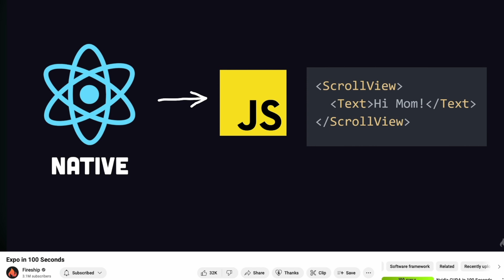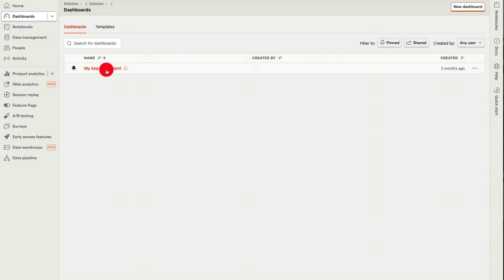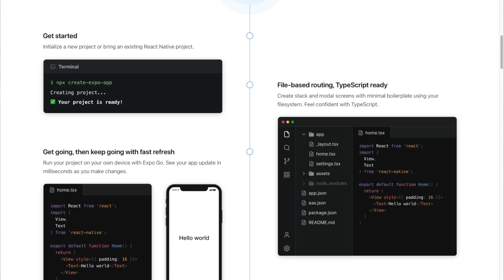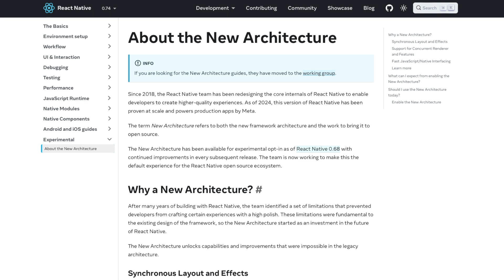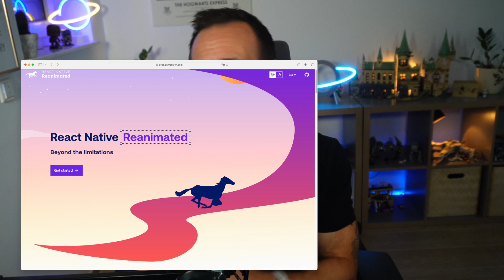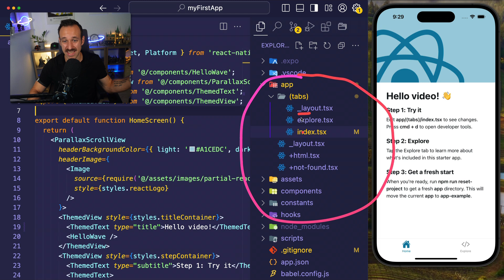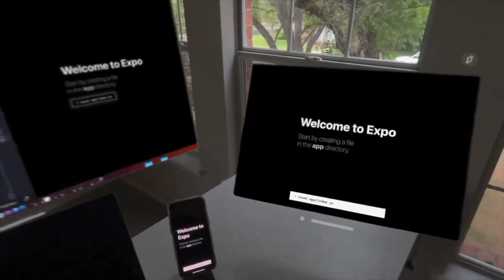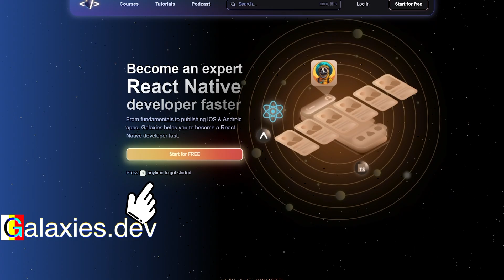From React to React Native in 12 Minutes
Reuse your React skills and build mobile applications. That dream shouldn't stay a dream, and I will show you how easily you can transition from React to React Native.

00:00 Intro
01:12 Why should I use React Native?
03:14 Can I start with React Native before React?
03:44 What framework should I use for React Native?
04:09 Do I need to learn Swift/Kotlin for React Native?
04:35 Can I reuse my React web code with React Native?
05:11 How does React Native actually work?
05:57 Similarities and Differences between React Web and React Native
07:19 React Native first steps with Expo
09:26 What do I need to learn more for React Native?
10:00 Can React Native also be used for other platforms?
10:55 Easy transition from React to React Native